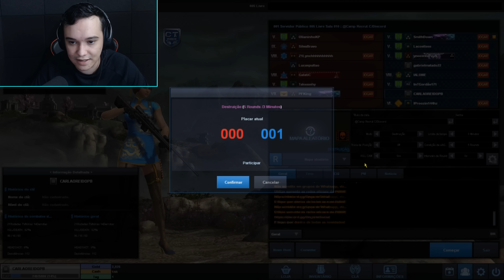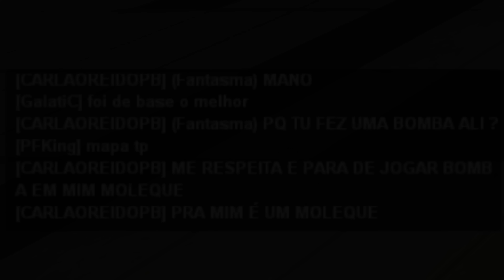A SAGA DO CARLÃO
𝐋𝐎𝐉𝐀 𝐃𝐀 𝐆𝐎𝐎𝐃𝐆𝐀𝐌𝐄𝐒, 𝐒𝐄𝐔 𝐂𝐀𝐒𝐇 𝐍𝐀 𝐇𝐎𝐑𝐀!

𝐏𝐑𝐎𝐆𝐑𝐀𝐌𝐀 𝐏𝐀𝐑𝐀 𝐀𝐔𝐌𝐄𝐍𝐓𝐀𝐑 𝐎 𝐅𝐏𝐒 𝐃𝐎 𝐏𝐎𝐈𝐍𝐓 𝐁𝐋𝐀𝐍𝐊 𝐄 𝐌𝐀𝐈𝐒